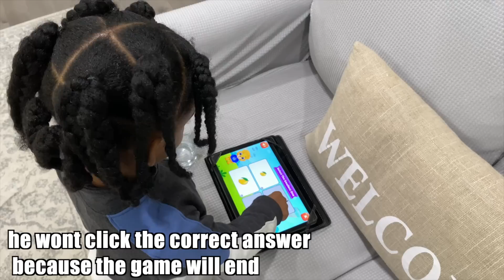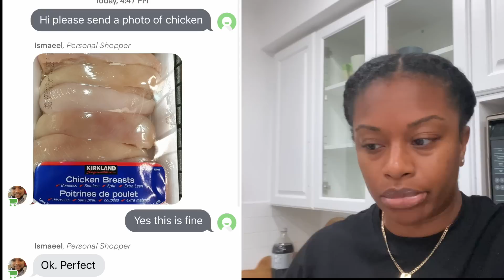New Hairstyle, Depression and Budgeting Money | Weekly Vlog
In this video, I try out a new style on my hair and fail! I also share my thoughts on budgeting money, a busy toddler, seasonal depression and ordering stuff from online apps.

Let me know if you would like to see more vlogs.

Hair Inspo from @lyles.styles on IG